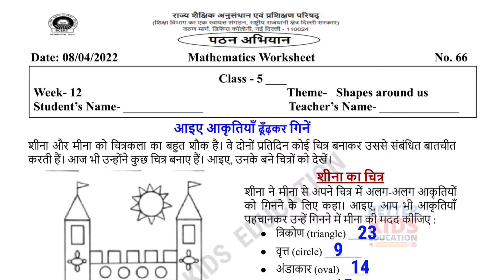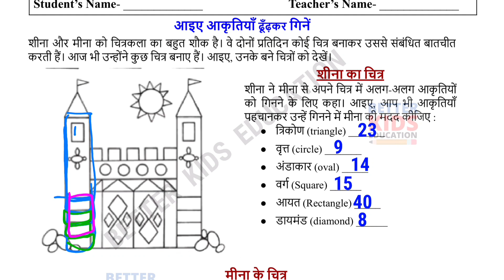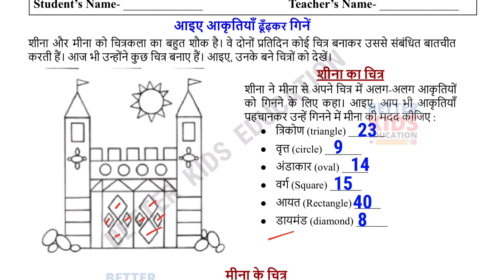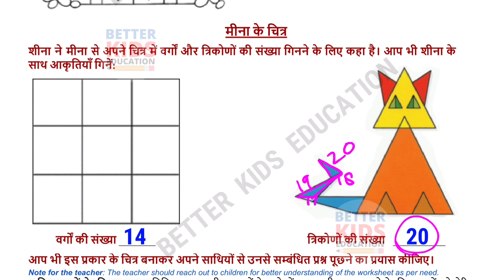Class 5 Maths Worksheet 66 Week 12 | Class 5 Reading Campaign Week 12 (7/4/22) / Activity sheet 66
Class 5 गणित सप्ताह 12 EDMC Worksheet 66 | Class 5th maths worksheet 66 Week 12 with solution || Class 5 Reading Campaign Week 12